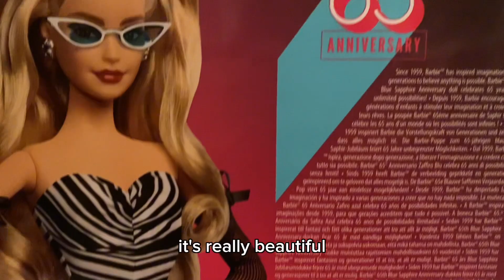65th anniversary of Barbie 👱🏻‍♀️🖤🤍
Guys, I am waiting for your comments. 🫶🏻